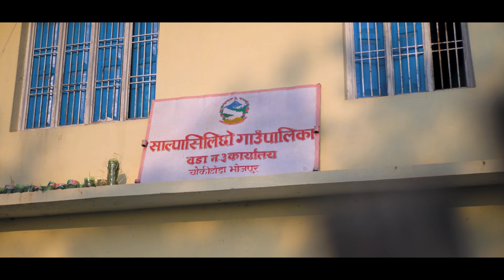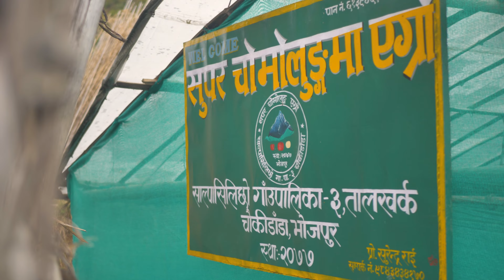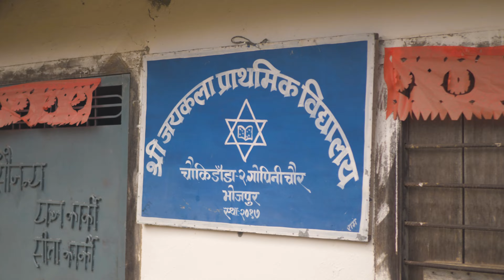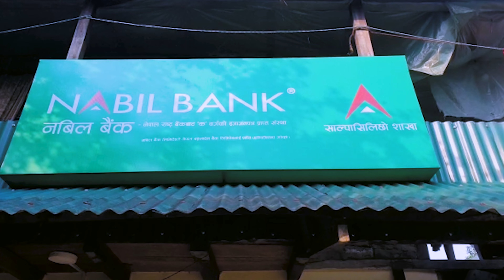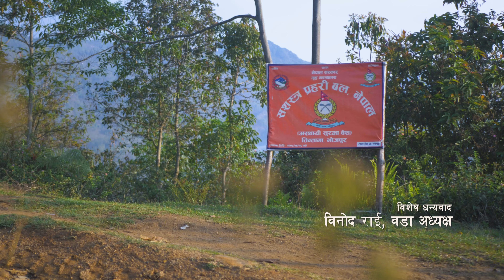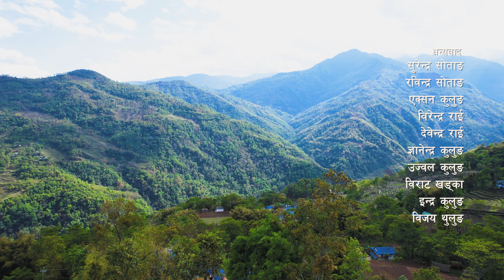Full Documentary l chauki danda l चौकी डाँडा वडा नं ३ साल्पा सिलिछो गाँउपालिका भोजपुर l vangre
Genre           : Documentary
Place           : चौकी डाँडा, वडा नं ३, साल्पा सिलिछो गाँउपालिका, भोजपुर
Camera       : Kasiyas Kulung & Anish Bista
Voice Over  : Ram Kulung

यदि तपाई पनि, आफ्नो कुनै पनि इभेन्टको भिडियो बनाउन चाहनुहुन्छ भने तुरुन्त हामीलाई समझन सक्नु हुनेछ ।

South Korea
agyat
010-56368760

We learn More,
When we are Having Fun.